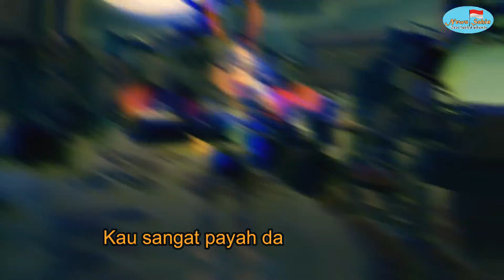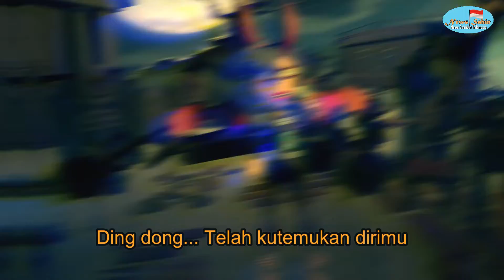Lari dan Sembunyi (Hide and See) - Nyusahin Band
Lari dan Sembunya - Nyusahin Band. Selamat berkarya!
Untuk teman teman yang ingin menyalurkan bakatnya seperti bernyanyi , membaca puisi, atau bakat yang lain, kami tunggu di News Sahin.

News Sahin - Oh News Sahabat Indonesia untuk semua yang tercinta
Semangat berkarya!